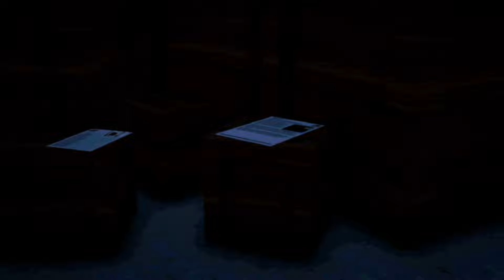The Hotel | Official Game Trailer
Here is the trailer! I hope you enjoy watching and playing the game!

All Intros, Outros and Songs used made by Somiaz!